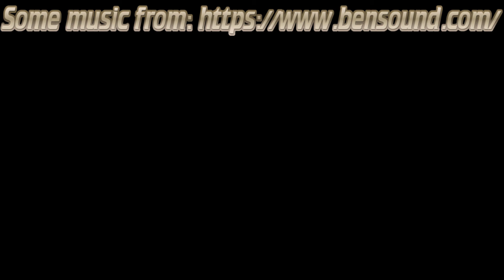World of Dragons: Modded let's play - part 13 - matt... TP!!!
As matt-green dose more Thaumcraft Ewan goes exploring, he did say he missed the death worms...